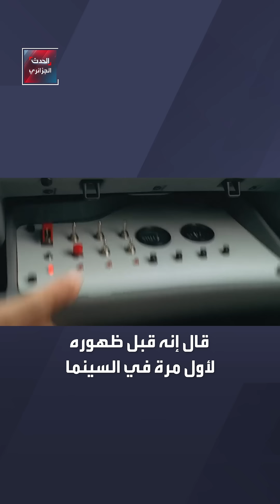أخفى اسمه الجزائري حتى يبدو إيطاليا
أخفى اسمه الجزائري حتى يبدو إيطاليا.. تعرف على قصة بطل "ملحمة تاكسي" وكيف أخفى أصوله للتفادي التمييز

ــــــــــــــــــــــــــــــــــــــــــــــــــــــــ

ــــــــــــــــــــــــــــــــــــــــــــــــــــــــ

ــــــــــــــــــــــــــــــــــــــــــــــــــــــــ